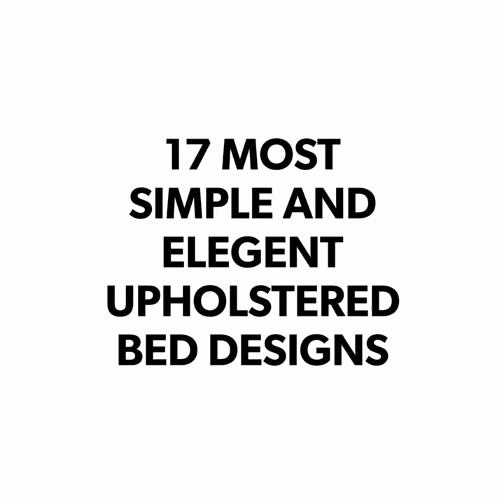17 Simple Upholstered Bed Design Ideas, Bed Set Designs for Bedroom Interior.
Amazing and Simple Upholstered bed Set design ideas. Bedroom and bed interior designs.

For more short videos keep checking us on our youtube channel " Traditions Furniture Islamabad" and our Facebook page Or our website.